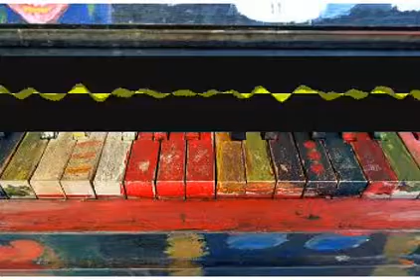Arrangerchromatic Propaganda ftupscalpl